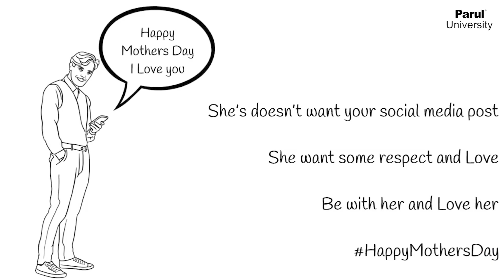Mother’s Day | Not a social media post but some love!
They don’t need a social media post, just some love and affection suffices!